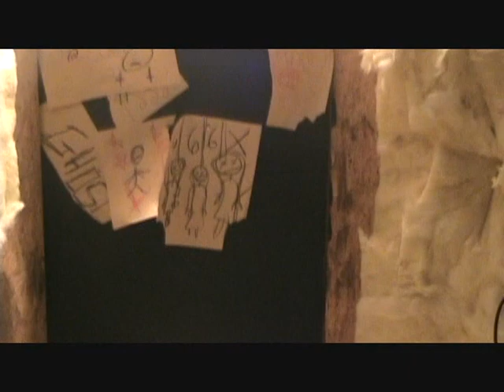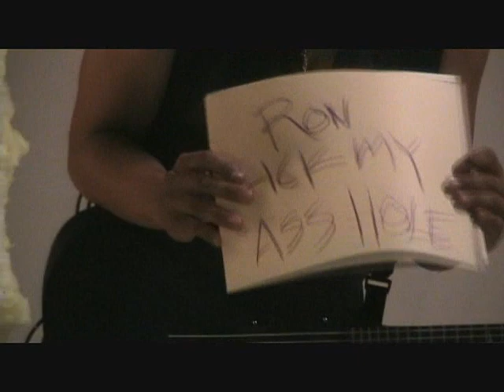I Am Ghost - Making of the "Saddest Story Never Told"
Making of the "Saddest Story Never Told"